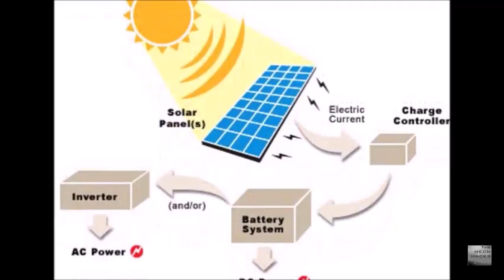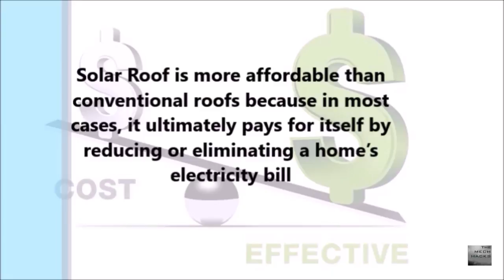Tesla Solar Roof Tiles | Roof tiles which generates Electricity |Full Insight in Hindi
Tesla solar roof tiles are a fantastic development in the field of harvesting Solar energy in most appropriate and proper way. These tiles are itself a individual unit of solar cell and produces electricity